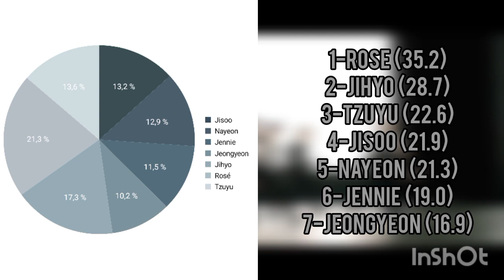[REQUEST] HOW WOULD TWICEPINK SUB-UNIT SING GIVEN TAKEN (ENHYPEN) • LINE DISTRIBUTION